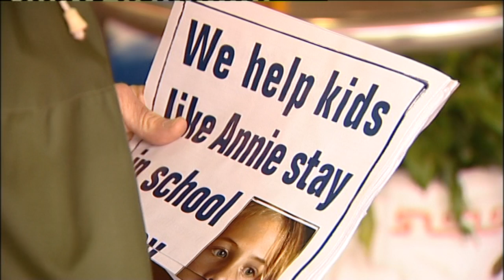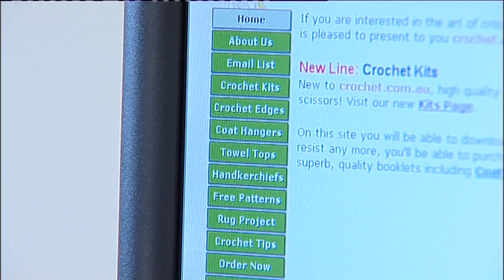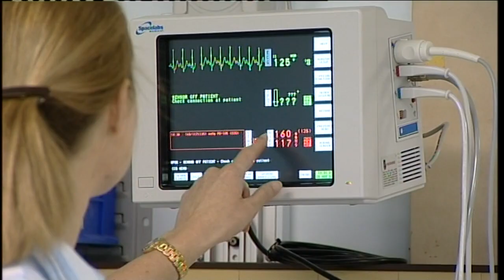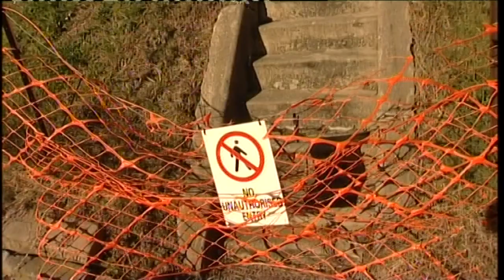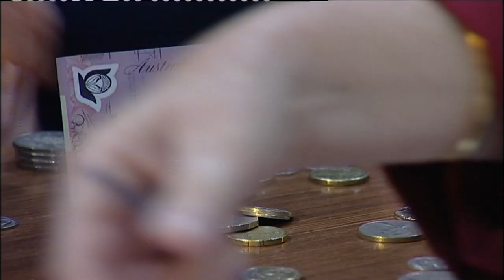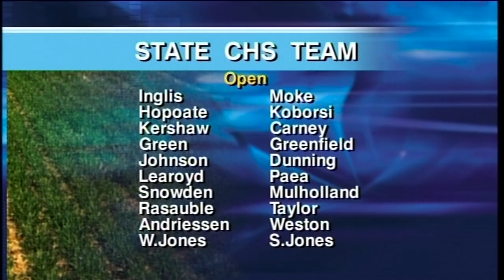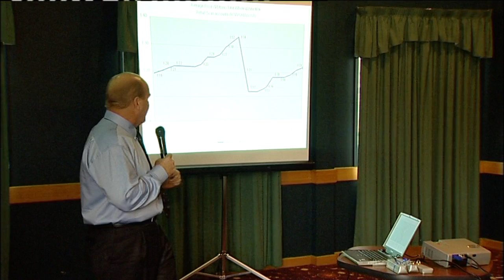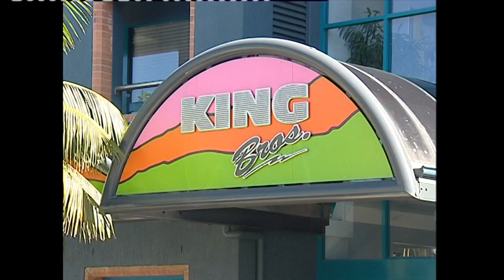1D 101 News item NBN Television May 2003